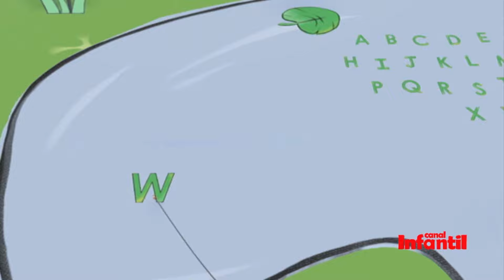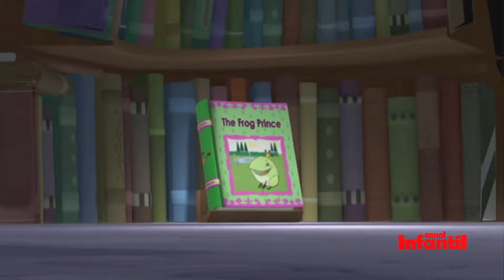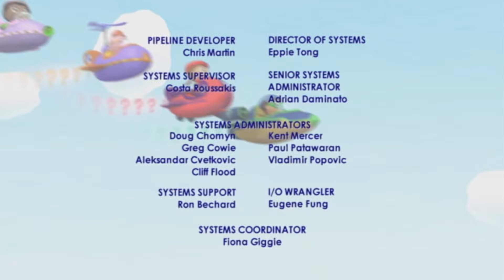Super Why! Español Latino HD | S1/E15 | El Príncipe Sapo